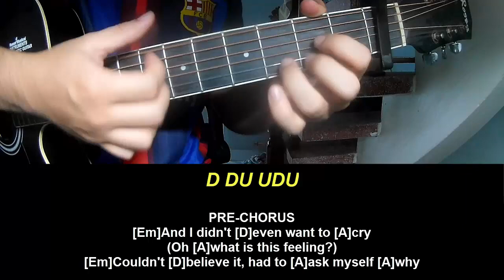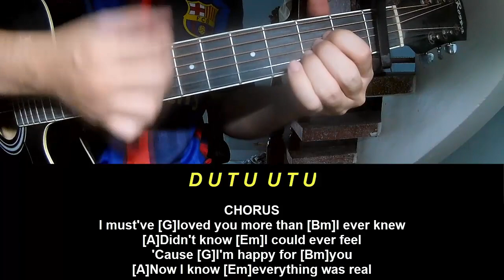Play Guitar Along With Chords And Lyrics Dua Lipa Happy For You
Today, I will share with you Play Guitar Along With Chords And Lyrics Dua Lipa Happy For You